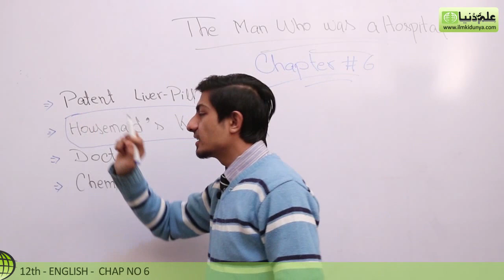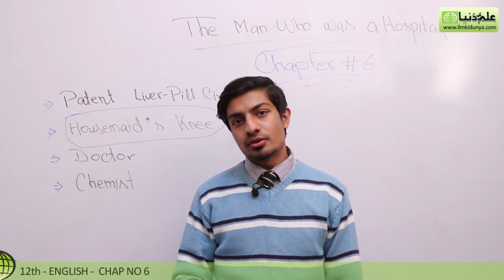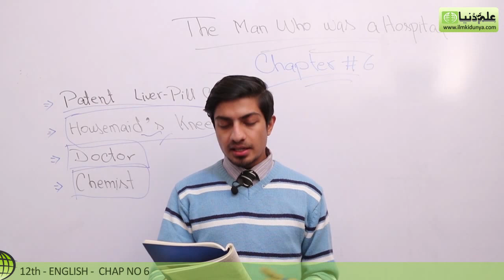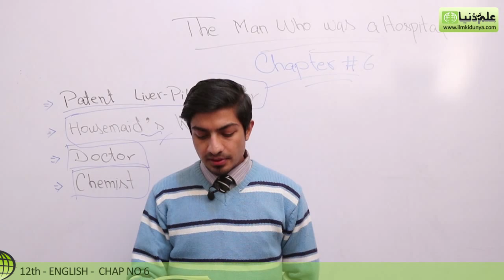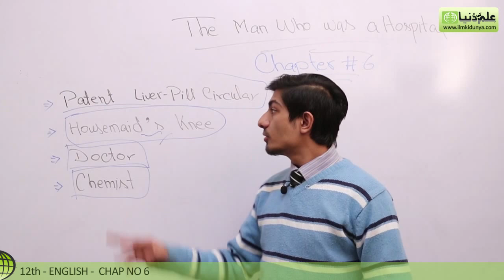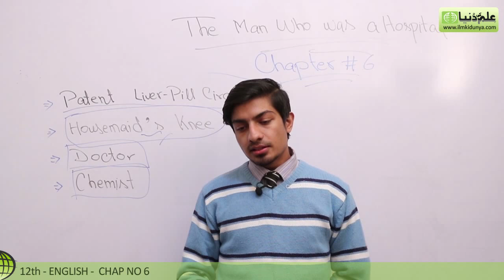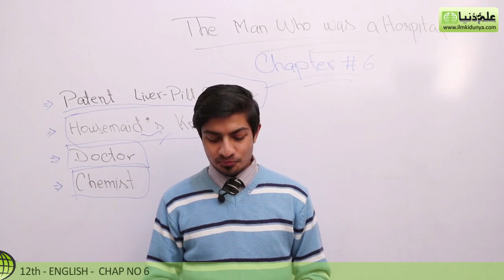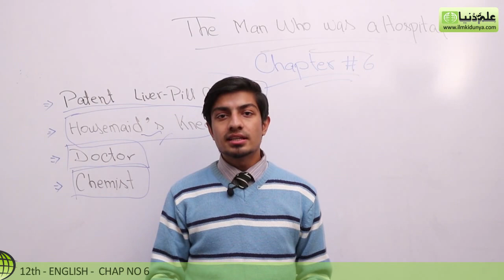12th Class English Book II, Ch 6 The Man Who Was A Hospital - FSc English Book 2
ilmkidunya has brought to you Lecture of Usama Ahmed Awan on "12th Class English Book II Chapter 6 The Man Who Was A Hospital".

- Summary
- Important Points
- Exercise